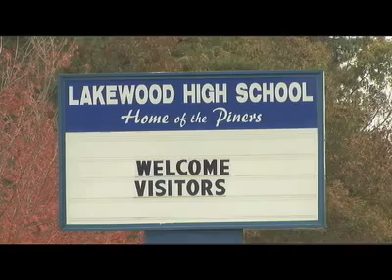Riot at Lakewood High School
About 150 students were involved in a large fight at Lakewood (NJ) High School that resulted in multiple arrests of students Video by Thomas P. Costello / Asbury Park Press /